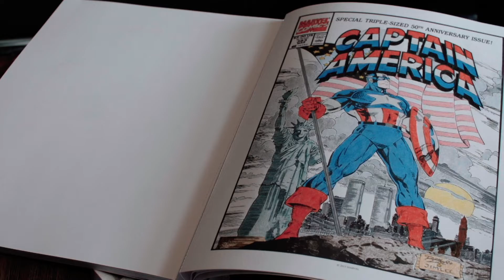WSDJournaal de passie van Kevin Baks oktober 2020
Kevin Baks werkt als productiemedewerker via WSD bij Berco in Schijndel. In zijn vrije tijd is hij graag thuis creatief bezig. Ook op het werk kunnen ze nu een kunstwerk van hem bewonderen aan de muur in de kantine. Hoe dat zo gekomen is legt hij graag uit. Zijn hobby van kleuren en lijnenspel resulteert in vele dikke boeken vol mooie kleurige platen. Zo komt hij in zijn hoofd tot rust en blijft hij positief ingesteld ondanks de huidige beperkingen.